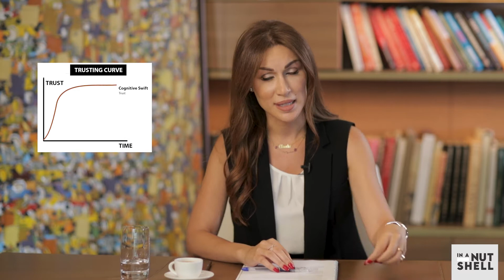Trust in a remote working mode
One of the major factors to be able to work effectively is "TRUST". However, due to the pandemic, maintaining a trust based relationship between colleagues has been very difficult.
It is proven that the physical presence of a person is essential for establishing trust in a workplace.

This video will highlight the important factors for establishing trust.